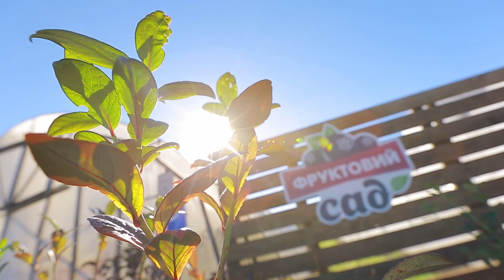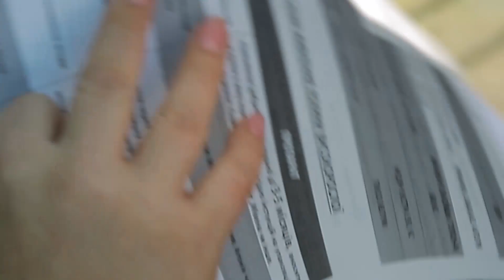Як Правильно Виростити здоровий кущ Лохини?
Тетяна Захарова – професійний агроном, агрохімік. Дипломований фахівець у сфері живлення рослин і ґрунтознавства. Сьогодні вона знову завітала до Анни Домбровської що вибрати собі красивий кущ  лохини, але перед цим, вона, звичайно, розпитала в Анни як правильно доглядати, вирощувати та збирати урожай лохини.

ДАЧА – це тематичний канал для тих, хто любить відпочивати чи жити за містом. Тільки корисні лайфхаки та слушні поради, як для дачників-початківців, так і для віртуозних садівників. Як обрати дизайн будинку, як створити креативний інтер'єр власними руками, як зробити чудовий букет для будь-якої події, як виростити сад та зібрати щедрий урожай. ДАЧА - все, що вам потрібно знати, щоб насолоджуватися заміським життям!